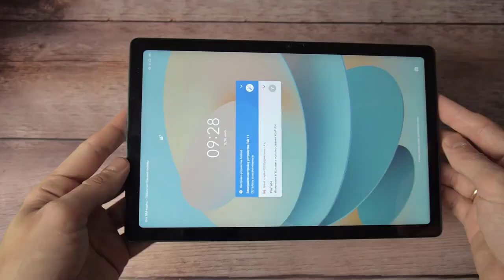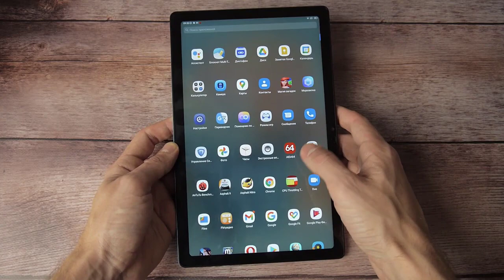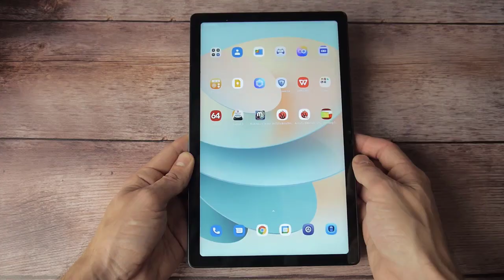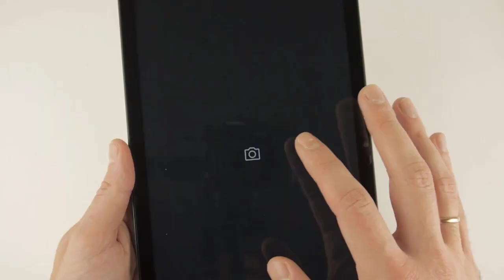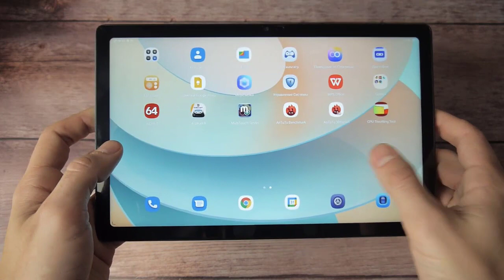Tab 11.. حاسوب لوحي جديد يحيل اللاب توب على التقاعد مبكّرا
السلام عليكم. رابط الجهاز مع التخفيض في هذا الرابط
كوبون التخفيض في هذه الفقرة التالية إقرأ جيّدا.
بعد كل هذا ، لا شكّ أن البعض قد يشعر بالفعل بالحماس لخوض تجربة عملية مع تاب 11. ولكن قبل إتخاذ القرار بالشراء من عدمه، يجب أن تتساءل عن سعر هذا الجهاز. والمفاجأة هو أنّه يمكنك الحصول على تاب 11 الآن بسعر 169.99 دولارًا فقط. بتخفيض إضافي بقيمة 20 دولارًا من خلال إستخدام الكوبون التالي:
Tab 11
فسارع للإستفاذة من هذا العرض المحدود من خلال هذا الرابط :
ملاحظة: إذا وجدت أنّ السعر في الرابط مختلف فعد إلى نفس الرابط في هذا التعليق بعد 5 أيام من الآن. لأنّني قلت في الفيديو أنّ الجهاز سوف يصبح متوفّر للعموم بداية من يوم السادس من شهر ديسمبر الحالي 2021.